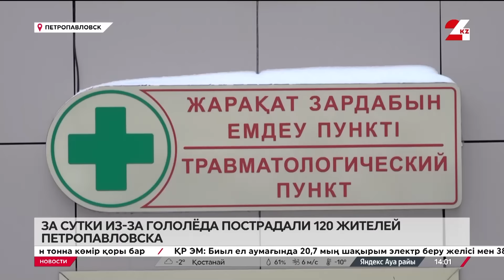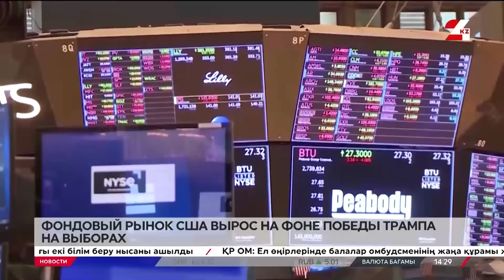Выпуск новостей 14:00 от 07.11.2024